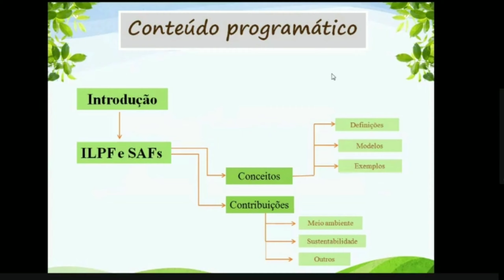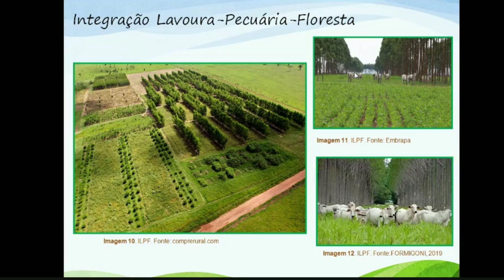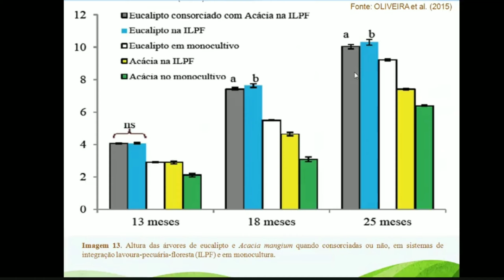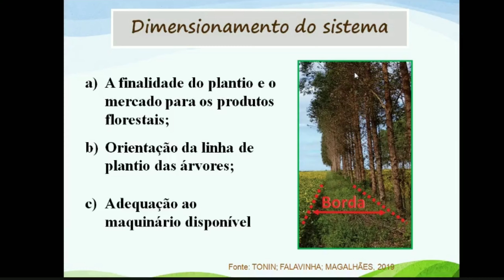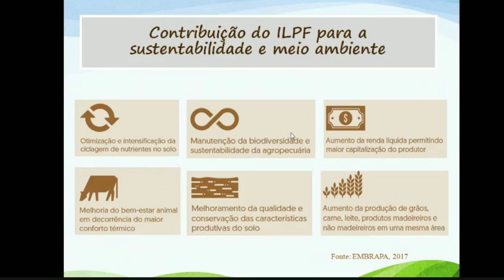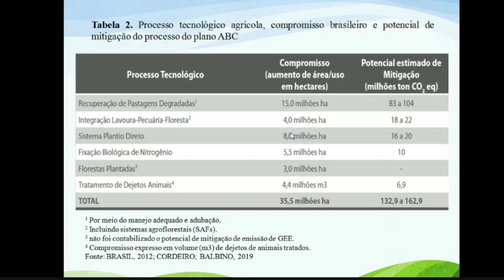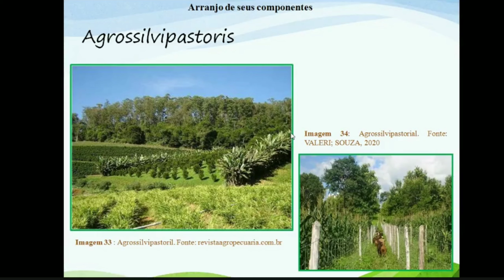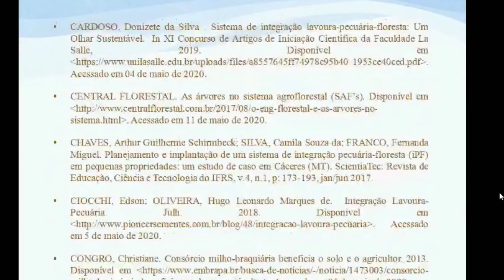INTEGRAÇÃO LAVOURA-PECUÁRIA-FLORESTA (ILPF) E SISTEMAS AGROFLORESTAIS (SAFS)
Este vídeo trata da parte ambiental e econômica  do sistema de Integração  Lavoura-Pecuária-Floresta (ILPF) e Sistemas Agroflorestais (SAFS) e seus conceitos.
Apresentado pela Mestranda em Agroenergia Adriele Santos. No Projeto sobre palestras em Agroenergia.